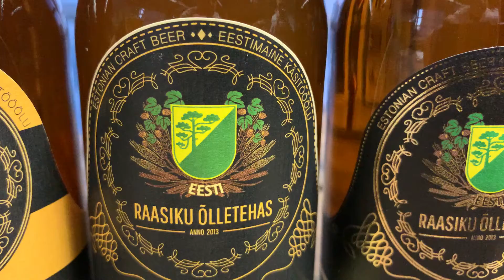Эстония готовит: Edvard B. Aasnurm: Бургер по-колумбийски и Свинина в Медовухе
Restaurants Review и компания Gemoss представляют: Проект «Эстония готовит»!
Edvard B. Aasnurm: Бургер по-колумбийски и Свинина в Медовухе
Наш очередной сюжет проекта: "Эстония готовит". Гость - Edvard B. Aasnurm - шеф-повар ресторана Raasiku pizza | Burgerid. Человек, создавший сеть ресторанов стрит-фуд и проработавший в них более десяти лет...
Стрит-ресторанов в... Колумбии!
Встречайте, смотрите, слушайте, учитесь!